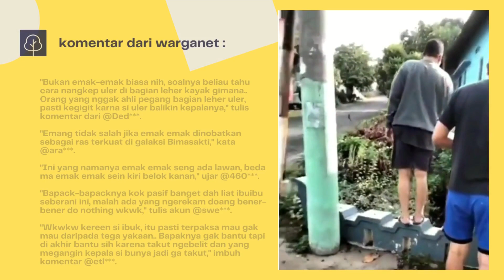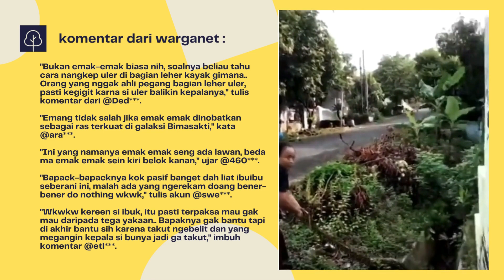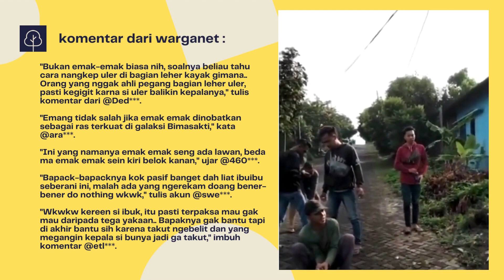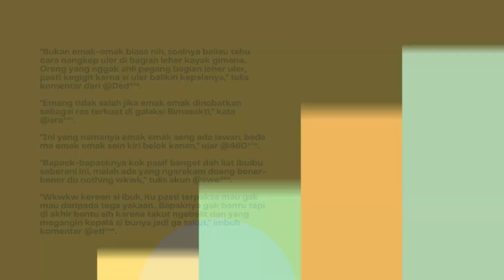Viral Emak-Emak Tangkap Ular 3 Meter dengan Tangan Kosong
Gerak-gerik emak-emak memang selalu tak luput dari perhatian warganet. Salah satunya adalah aksi seorang emak-emak dengan keberanian besar yang baru-baru ini viral di jagat media maya. Warganet dibuat heboh oleh sebuah video berisi aksi emak-emak yang berhasil menangkap seekor ular berukuran besar hanya menggunakan tangan kosong.
Dalam video yang diunggah oleh akun @Midjan_La_2 di Twitter, terlihat seorang emak-emak berbaju hitam dan memakai rok sedang berjibaku menangkap ular dengan memegang erat-erat bagian buntutnya.
Dia berusaha keras menarik ular keluar dari selokan agar tak melarikan diri. Emak-emak yang seorang diri tersebut bahkan sampai menggigit dompetnya agar dia lebih mudah untuk menarik badan ular.
Setelah ular berhasil ditarik dari selokan, beberapa bapak-bapak membantunya untuk mengangkat ular tersebut. Dengan adanya bala bantuan, emak-emak yang tak diketahui namanya itu sigap memegang bagian kepala ular dan berhasil melumpuhkannya. Ular tersebut kemudian dipindahkan ke tengah jalan dan dimasukkan ke dalam sebuah karung untuk diamankan.
Seperti dikutip dari keterangan unggahan pada Kamis (23/3/2023) diketahui bahwa kejadian itu dikabarkan terjadi di area Perumahan Bukit Beringin, Ngaliyan, Semarang, Jawa Tengah. Ular berukuran tiga meter yang mucul di area pemukiman warga tersebut disebut nyaris akan memakan seekor kucing.
Aksi berani emak-emak tersebut pun menuai beragam reaksi warganet yang dibuat melongo. Hingga kini video aksi emak-emak mengangkap ular tiga meter tersebut telah dilhat sebanyak 1,3 juta kali.